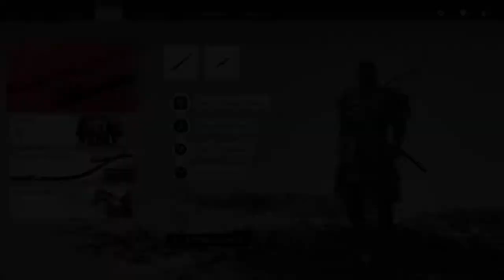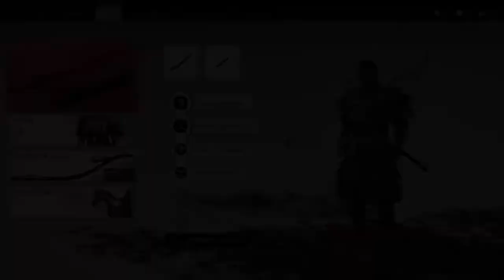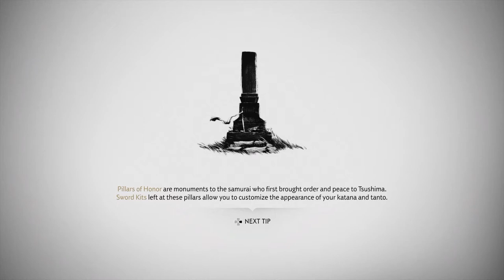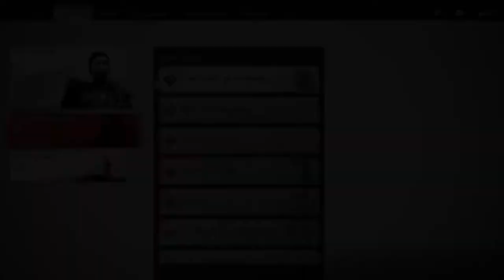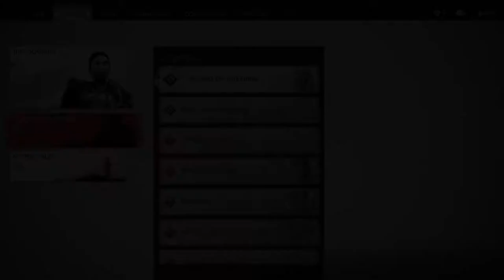Ghost of Tsushima Walkthrough- No Commentary- Pt 20